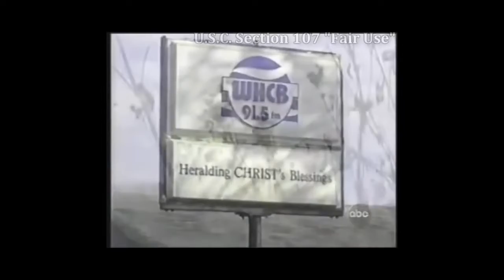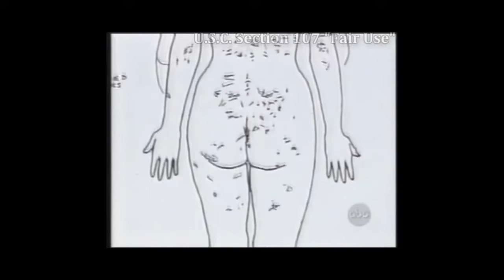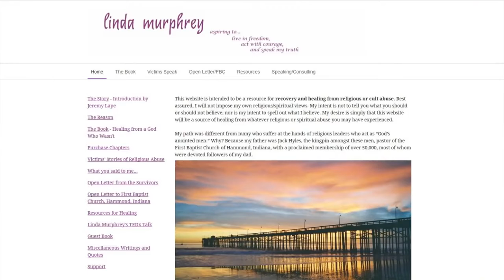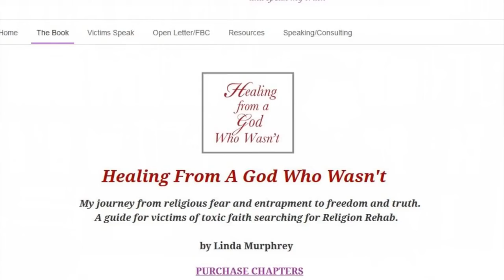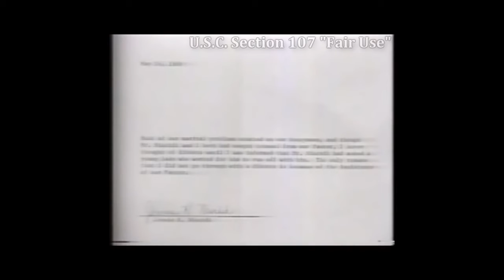The Truth About Jack Hyles (Part 2) - Bryan Denlinger